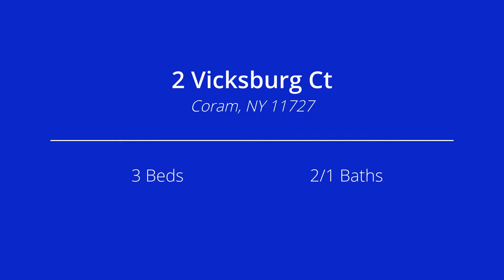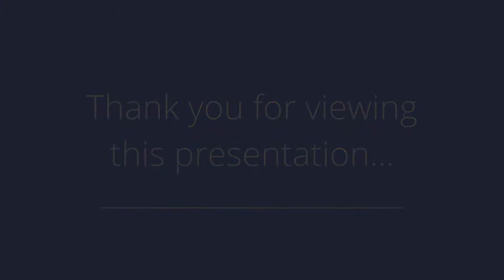NEW: 2 Vicksburg Coram, NY $284K (Strathmore Court)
Classic colonial, completely renovated! 3 bedrooms, 3 baths in Strathmore Court $284K. MLS #3122770

Classic Brick Colonial with regal columns and unrivaled curb appeal sits on meticulously landscaped corner property in a desirable Strathmore Court. A spacious foyer welcomes you to this remarkable sun-soaked home with designer details throughout. Entertain or host dinner in the large and inviting living/dining room. Meal preparation is a breeze in the bright French contemporary eat-in kitchen complete with plenty of cabinetry, granite countertops, a mosaic tiled backsplash, sleek stainless steel Whirlpool appliances, and a breakfast area with sliding doors to the backyard that?s flooded with natural light. The versatile family room can also serve as an office or playroom, and a chic powder room and a convenient laundry closet are also on the main floor.

Upstairs, the stylish master bedroom suite boasts dual closets and a newly renovated designer private bath. Two additional sunny bedrooms each have ample closet space, and a full bath is across the hall. Unwind on the patio or lush lawn in the backyard or take advantage of community amenities including two in-ground pools, tennis, basketball courts, handball court, a playground, and a clubhouse with a fitness center, sauna, billiards table and brick fireplace.